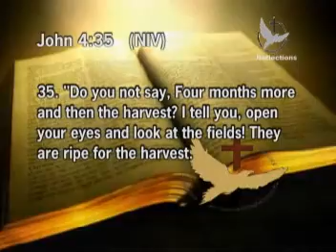Share Jesus web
Dr. Freddy J. Clark preaching on sharing Jesus today.